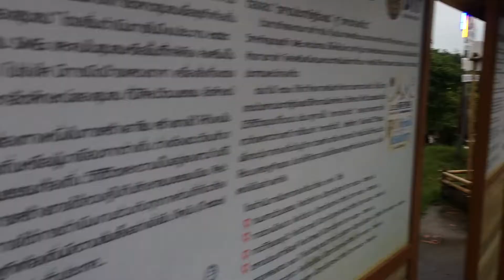Koh Lipe Island Thailand | Andaman Sea | Satun Thailand | Visit Thailand 2018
All videos are under the REDPLUSTV YouTube channel @copyright. This means you cannot edit/change the videos or use for any personal/commercial projects w without asking for permission or setting a link to the source. So the attribution is required.